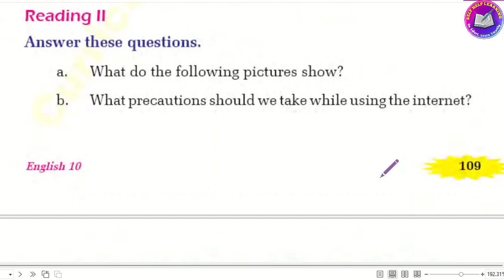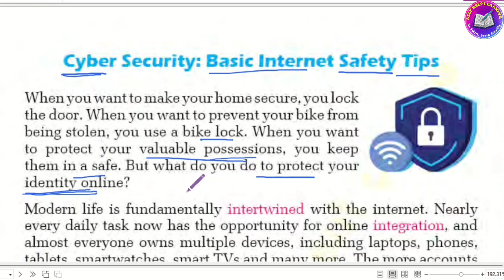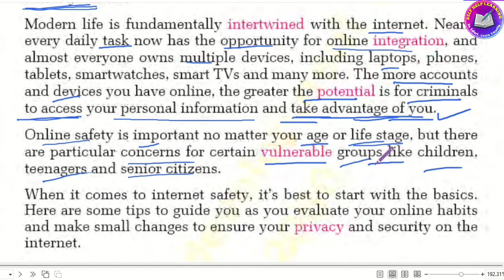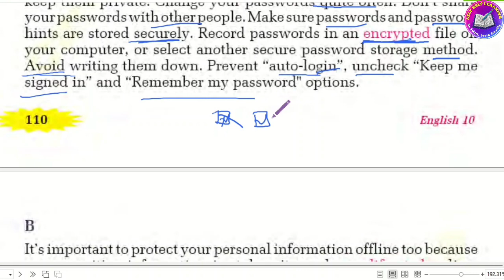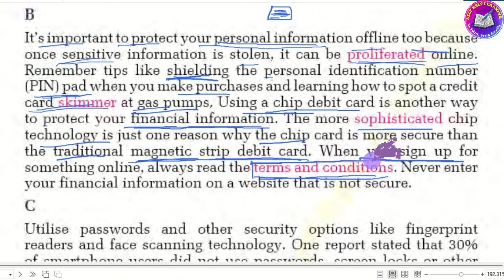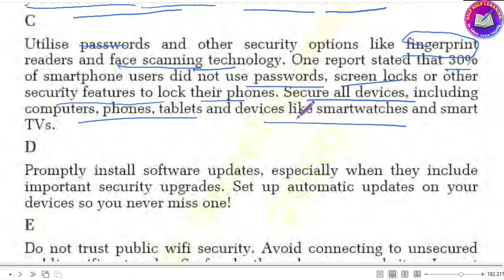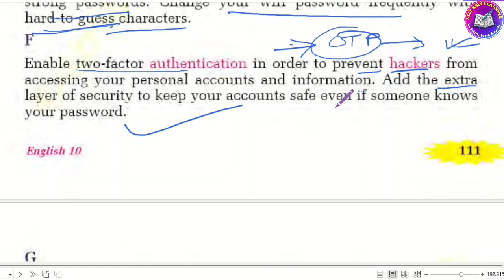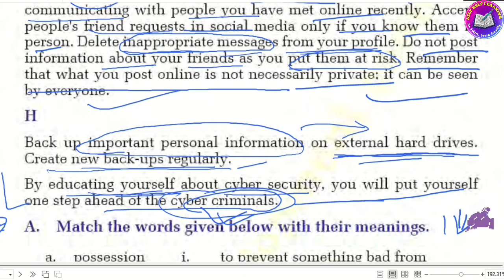Cyber Security Reading II